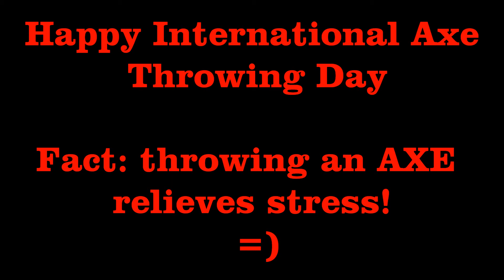Undertale AU Art: Horrortale REVENGE Papyrus Art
All art in this video is drawn by me digitally